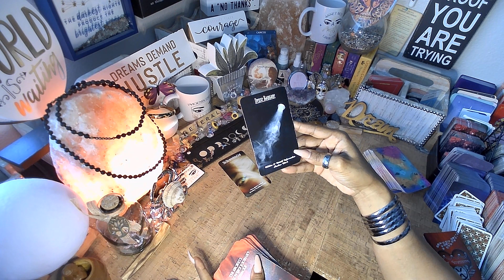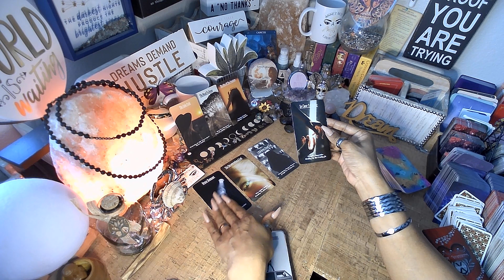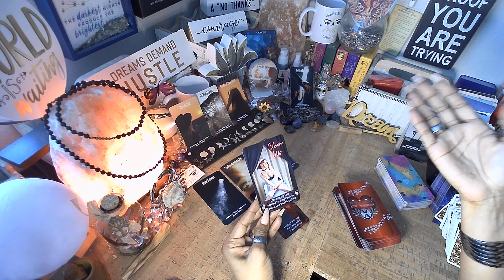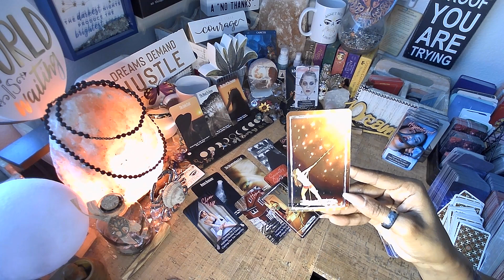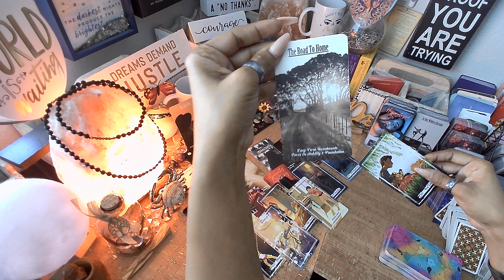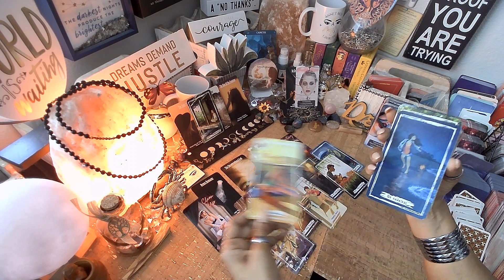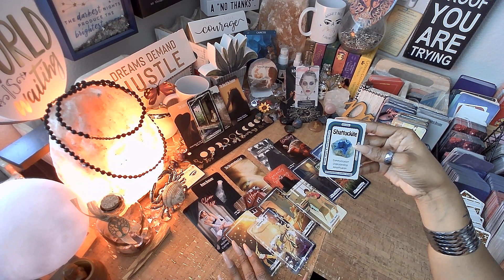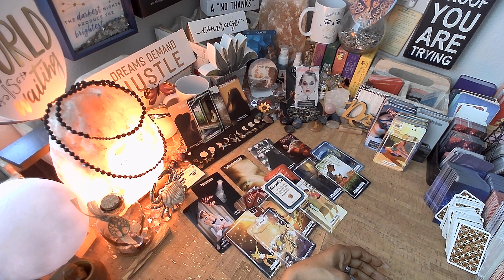CANCER ♋️ “HAPPY NEWS” JULY 2022 - Cancer Tarot Reading tarot